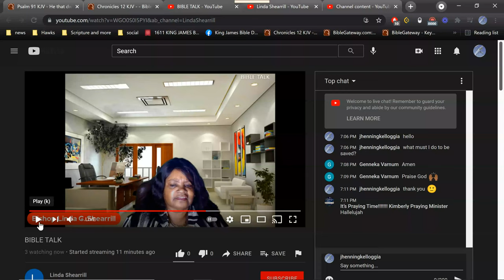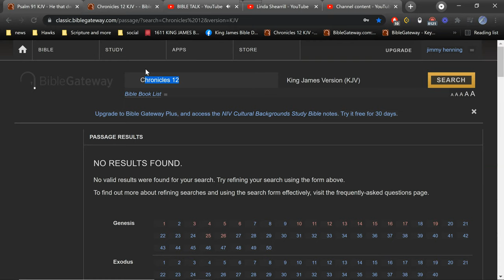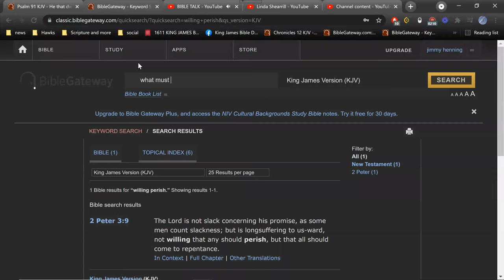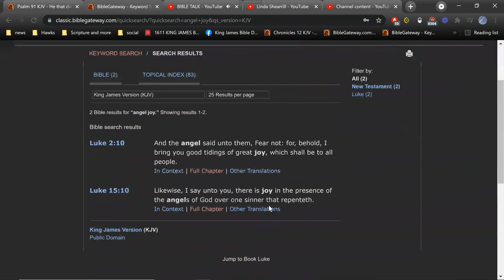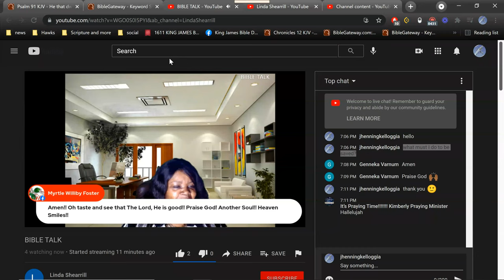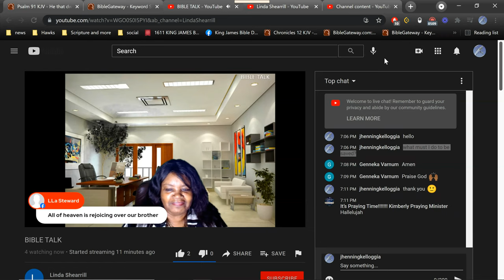stranger #7 what must I do to be saved?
Linda Shearrill